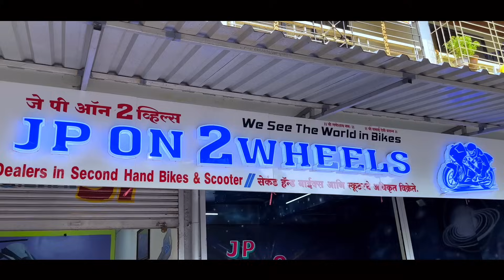🔥₹5,000 dp, नवरात्रि SALE | Best second hand bikes for sale | used bikes & scooty | the wheels show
JP ON 2 Wheels
Address
Shop no. 1 to 5, osho dayaram building,  landmark watch tower ( ghadyal chowk), kalwa post office, kalwa west ,thane 400605.
Relatable Keywords -
1. Second hand bikes in Thane
2. Second hand bike Kalyan
3. Second hand bike kalwa Thane
4. Second hand bike in Mumbai Thane
5. Second hand bikes market in Thane
6. Second hand bikes
7. Second hand average bike in Mumbai
8. Second hand bikes in Mumbai
9. Second hand R15 bike
10. Second hand R15 V3
11. Second hand scooty in Mumbai
12. Used bikes in Thane
13. Used scooty in Mumbai
14. Used KTM bikes in Mumbai
15. Used ktm duke 200
16. cheapest Used Activa in Mumbai
17. Used burgman scooter
18. cheapest Second hand burgman in Mumbai
19. Second hand burgman scooty
20. Second hand bullet in Mumbai
21. Second hand bullet bike showroom
22. Second hand bikes and scooters for sale in Maharashtra
23. Second hand average bike
24. Cheapest bike in Mumbai
25. Cheapest scooty second hand
26. Low price used bike
27. Cheapest KTM bike in mumbai
28. Used mt 15 price
29. low budget Second hand mt 15 bike
30. cheapest used Jupiter for sale
31. cheapest Second hand sports bikes in Mumbai